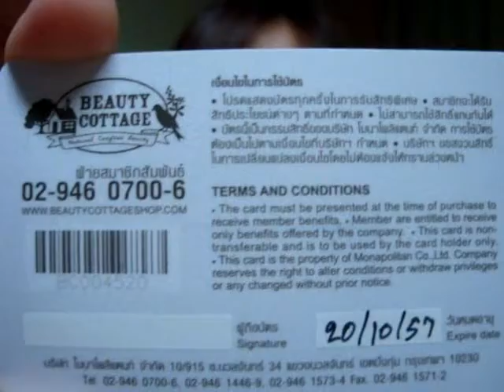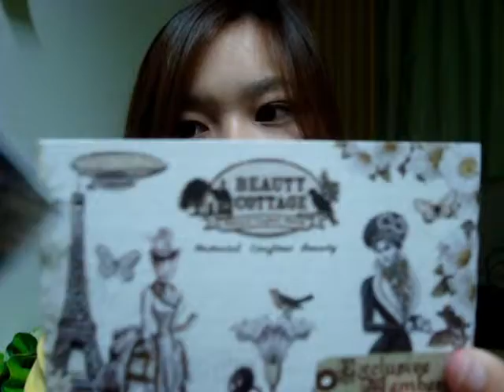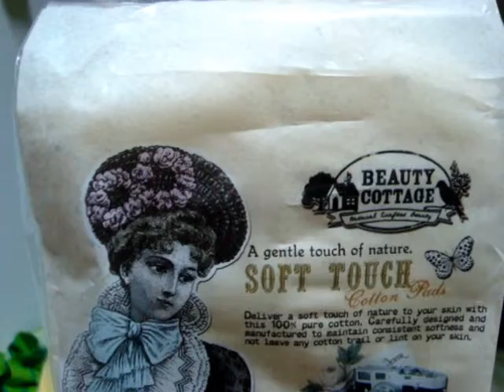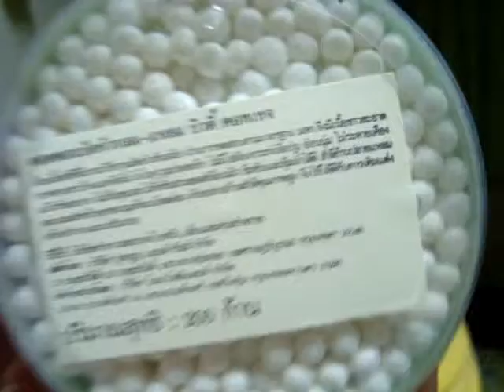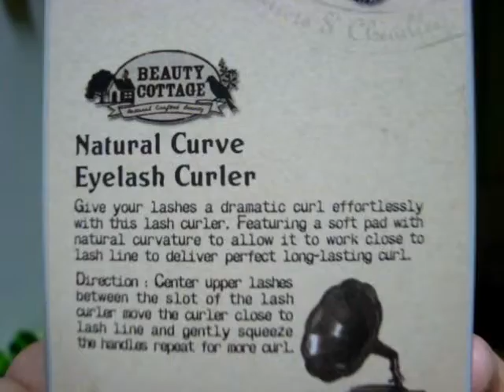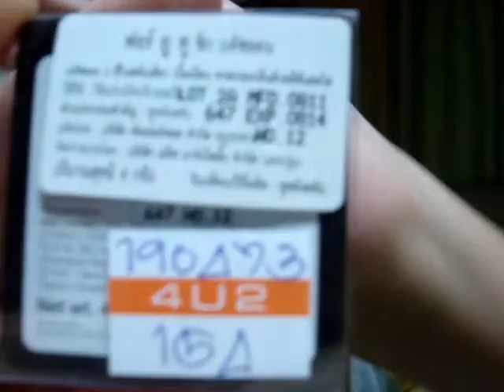เห่อ+รีวิว:Beauty Cottage